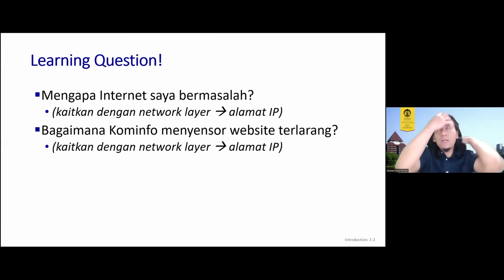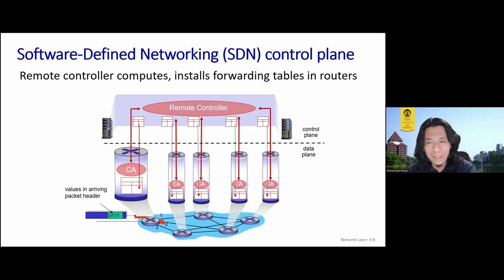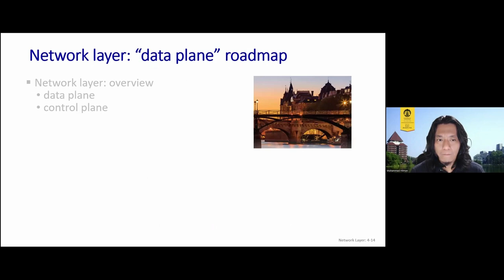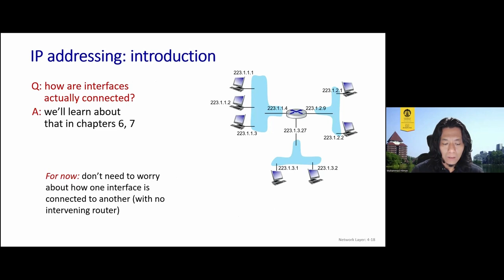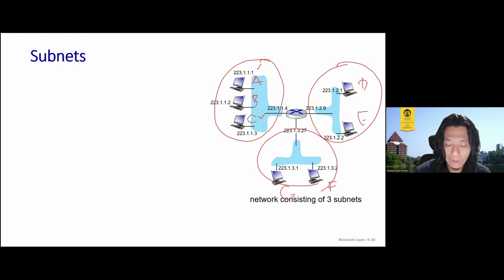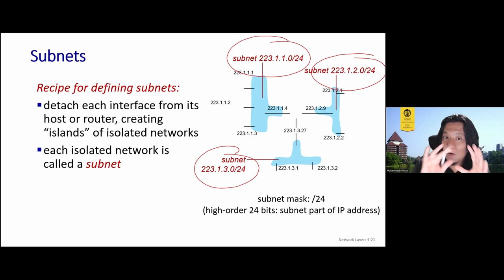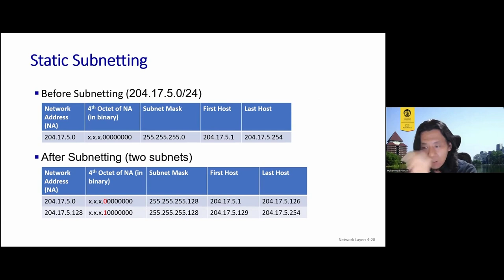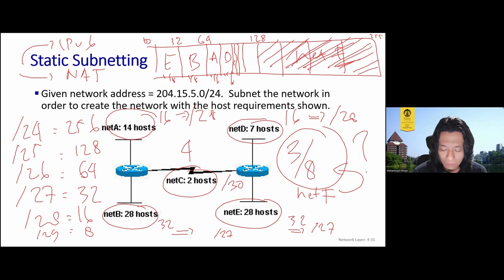[Jarkom-B] Network Layer - IP Addressing & Subnetting